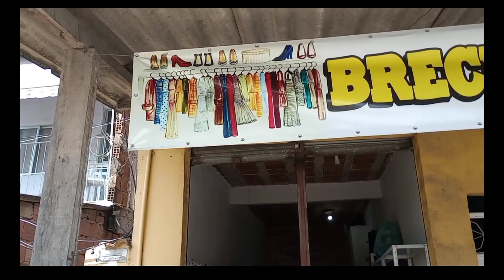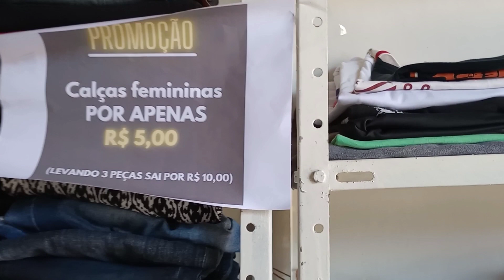EM BRECHÓS COMIGO /BRECHÓ COM BANCA DE PROMOÇÃO EM ITAGUAÍ RJ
E mais um em brechós comigo, com banca de promoção .
Gosta de garimpar? vem aproveitar essa promoção que tá rolando aqui no brechó da Chellinha.
OBS não faz envio 📦

E NÃO ESQUEÇA:

COMENTA
COMPARTILHA
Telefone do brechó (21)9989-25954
ENDEREÇO DO BRECHÓ DA CHELLINHA👇👇
R:Domingos Félix  Vidal L10, Q20
 Vila Margarida - ITAGUAI-RJ